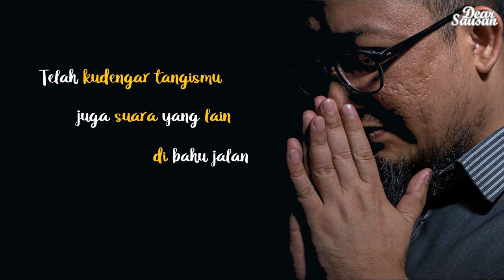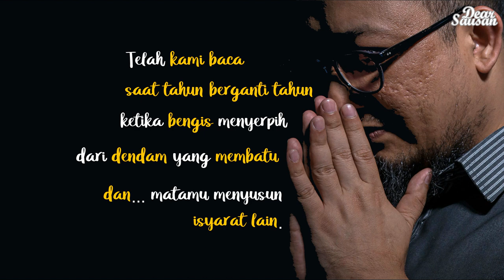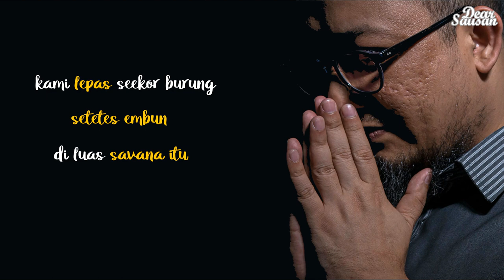Novel Baswedan: Untuk Yang Tak Usai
Puisi ini adalah sebuah apresiasi kepada Bapak Novel Baswedan.
Secara singkat, lewat puisi ini, saya ingin gambakan getirnya kisah beliau ketika dimulai saat  (tidak sengaja) tersiam air keras. Untuk itu silakan simak puisi terbaru Dear Sausan

Theme Song:
- Requiem In Cello (dapat diunduh di Youtube Studio)

In frame:
- Foto Bapak Novel Baswedan